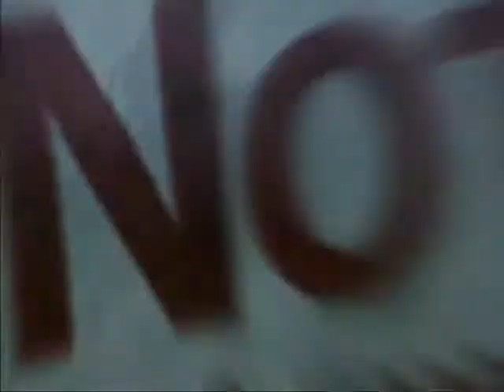While your lips are still red - CxK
YAOI alert!You have been warned
This was an experiment.I wanted to do a video combined with a slide show and just see how it would turn out.
The song is While Your Lips Are Still Red by Nightwish.